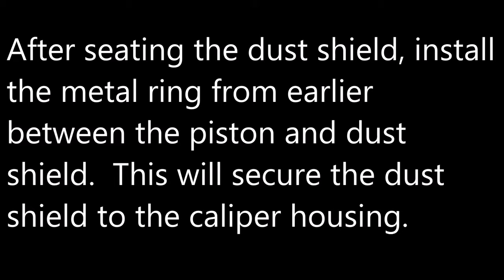How to Rebuild a Brake Caliper Fast & Easy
How to Rebuild a Brake Caliper--A complete guide.  In this video, I rebuild a single piston brake caliper from a 2008 Honda Civic.  This procedure is applicable to multi-piston calipers as well.

*ONLY use DOT approved brake fluid as lubricants during your rebuild. Non-DOT lubricants can damage your braking system.